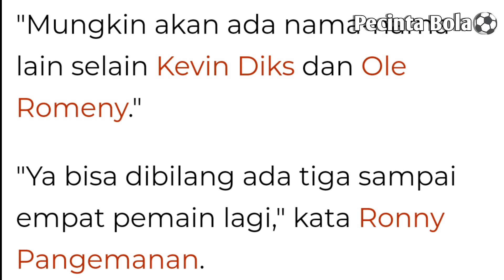2 Nama Lain Selain Kevin Diks Dan Ole Romeny Yang Dibidik PSSI?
Selamat Menonton Video Kami Guys,Pembahasan Kita Kali Ini Tentang Pemain Yang Ditargetkan PSSI Selain Kevin Diks Dan Ole Romeny.